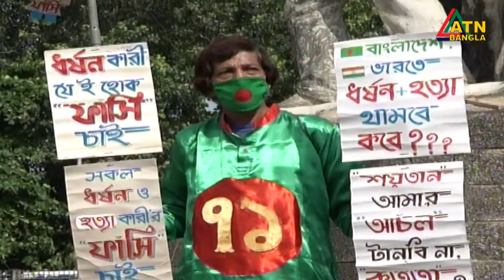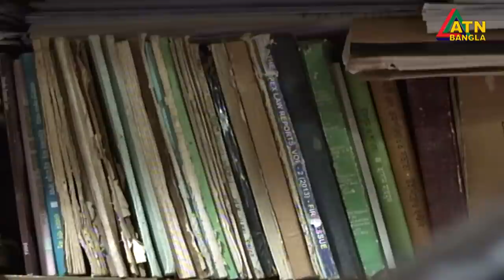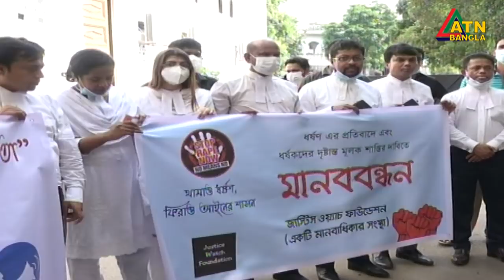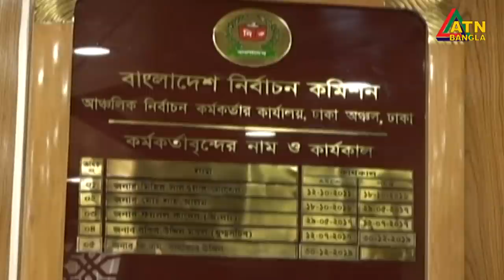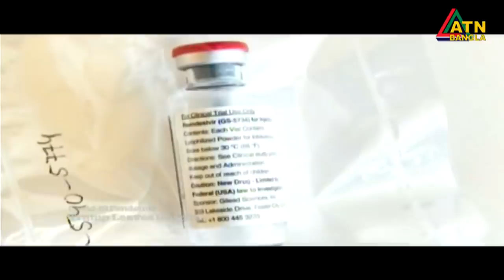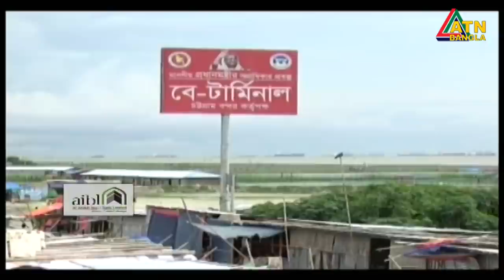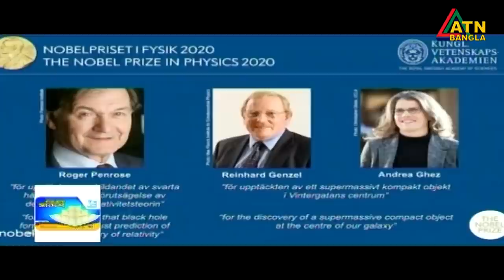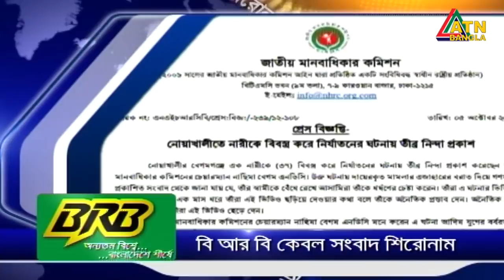এটিএন বাংলা সন্ধ্যা ৭টার সংবাদ । 06.10.2020 | ATN Bangla 07pm News